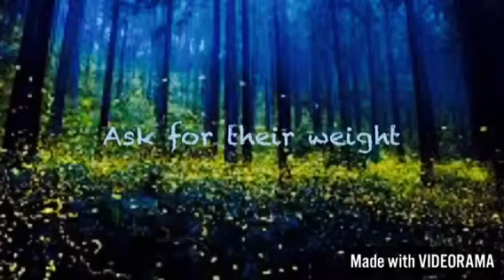Lps how to be annoying!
Hi, heads up I'm weird and ready for action! I will be doing a Q and
A soon so watch out for that! Enjoy the video!